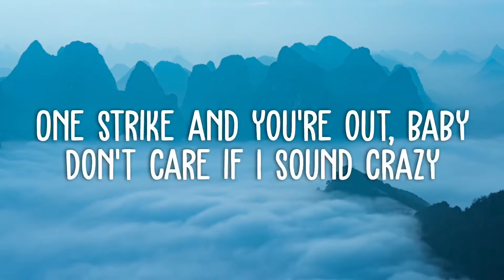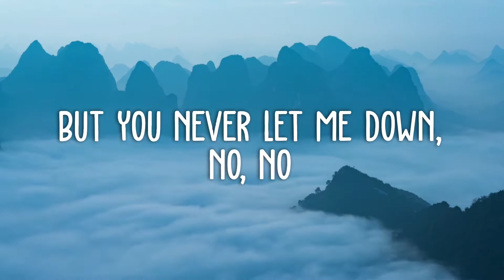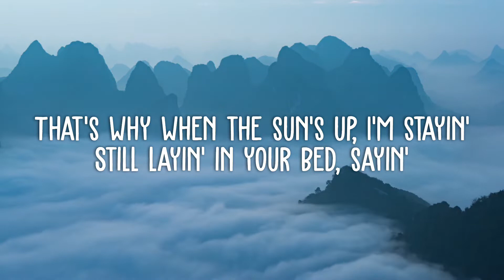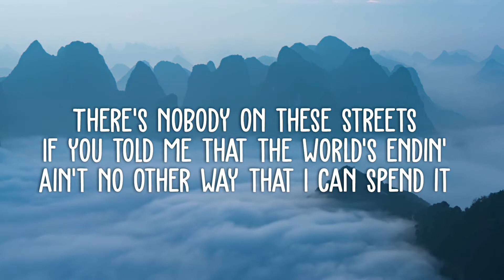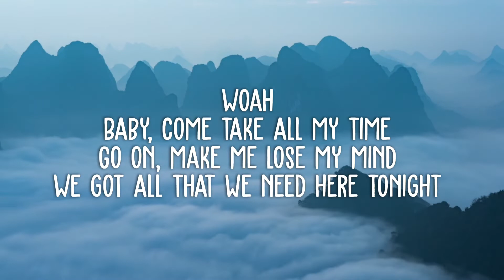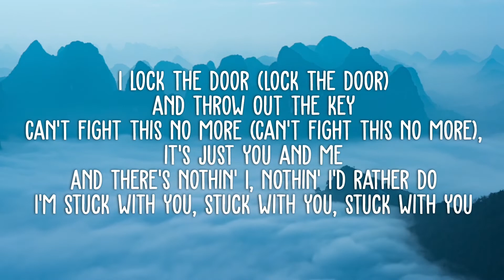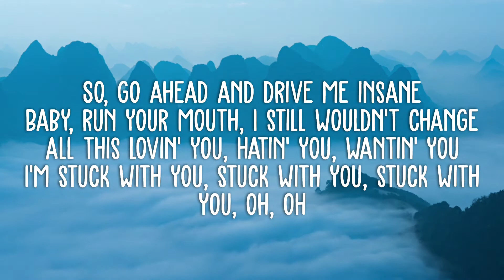Ariana Grande & Justin Bieber - Stuck With U (Lyrics)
Ariana Grande - How I Look On You (Lyrics)